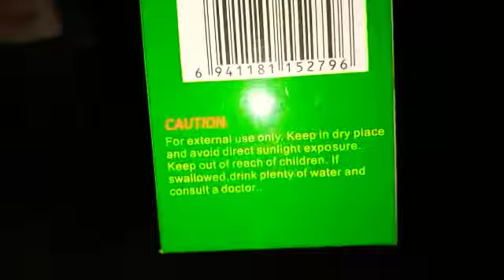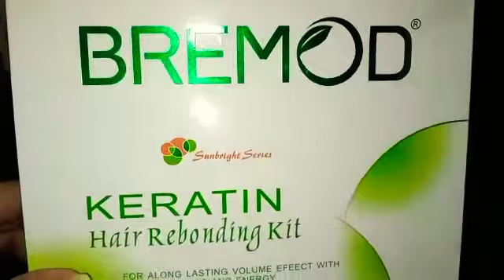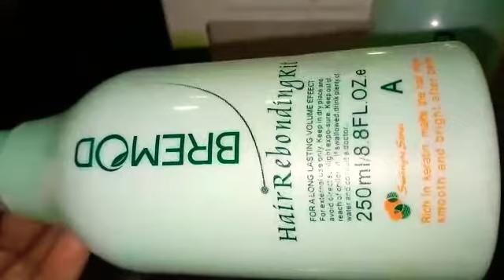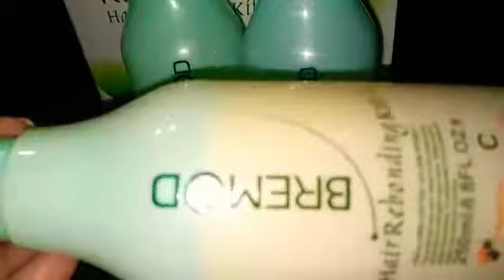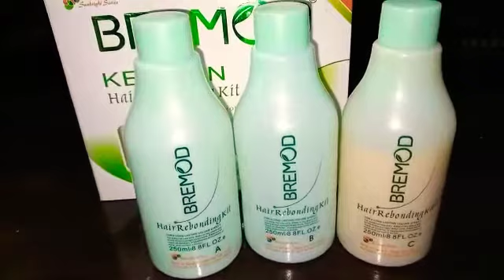Bremod keratin kit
hairs bremod keratin kit bohat achi kit hai price b kam hain or results b bohat acha hai